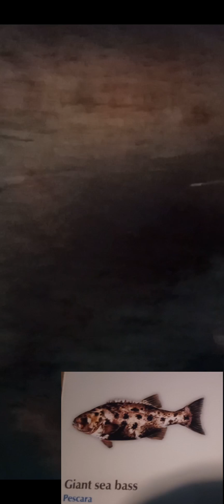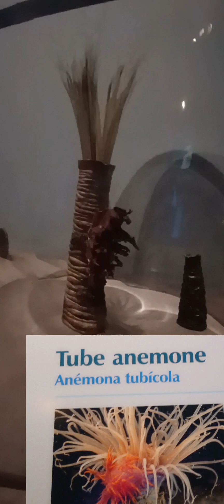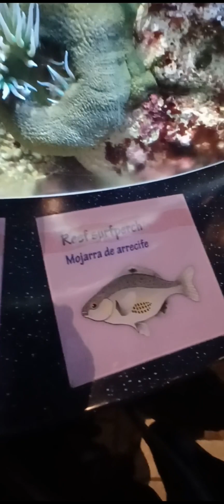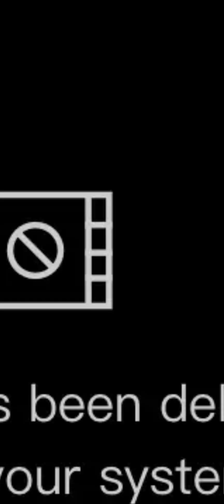AMAZING MONTEREY VACATION PART 2 THE AQURIUM GETS ACTION